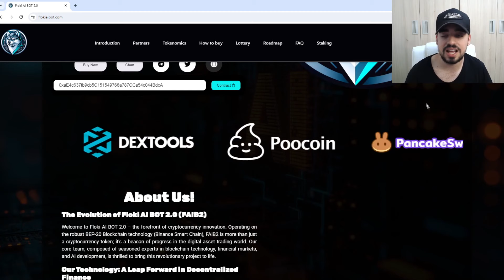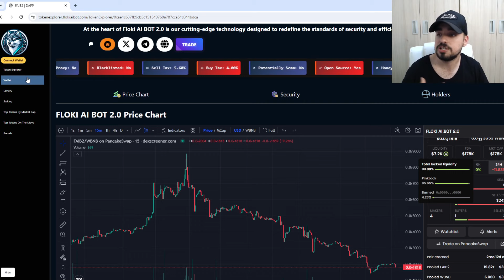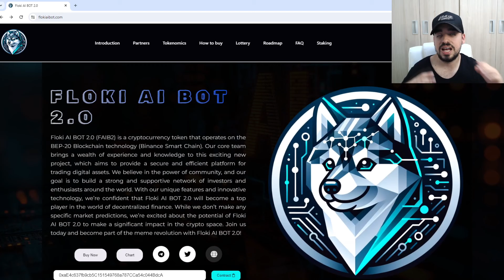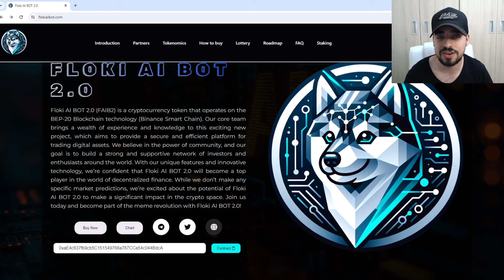ESTA CRYPTO HA BLOQUEADO LA LIQUIDEZ POR 1 AÑO! | FLOKIAIBOT | ¿X3500% DE BENEFICIO? | NOTICIAS